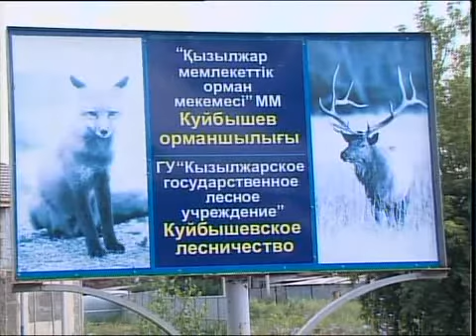Рус Жасыл ел